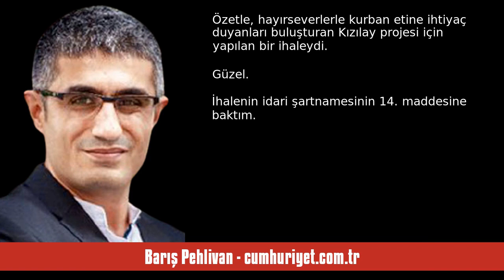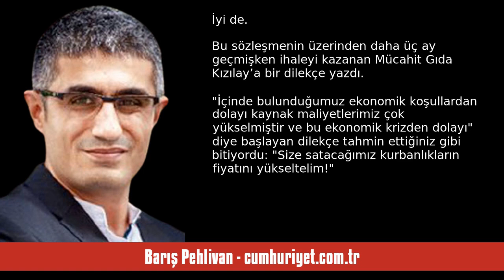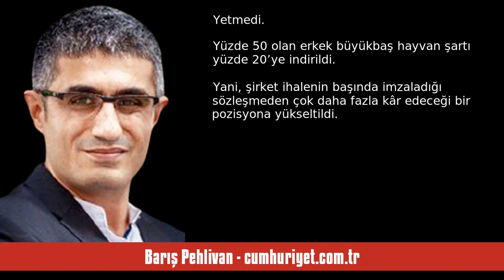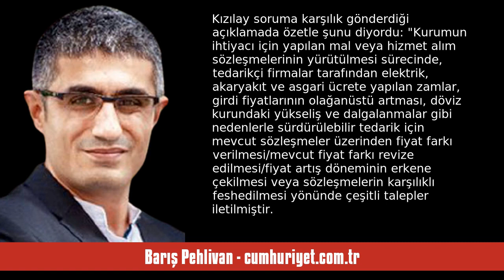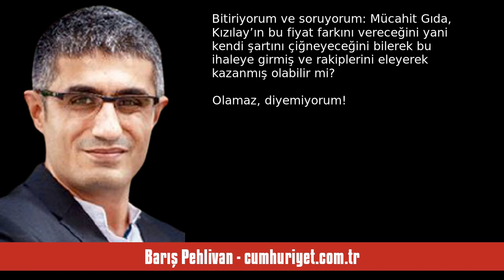BARIŞ PEHLİVAN: KIZILAY’I BÖYLE ‘KURBAN’ ETTİLER - SESLİ KÖŞE YAZISI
Barış Pehlivan - cumhuriyet.com.tr - Kızılay’ı böyle ‘kurban’ ettiler - 21 Nisan 2023 tarihli yazısının seslendirmesi

"Bülent Turan’dan Mustafa Varank’a, İbrahim Kalın’dan Mustafa Şentop’a...

İktidarın ağır topları üst üste Kızılay Başkanı Kerem Kınık’ı eleştirdi. Öyle ki tıpkı kamuoyunun uzun süredir yaptığı gibi“istifa etmesi” dahi istendi.

AKP’nin deprem sürecindeki günahı, sadece Kızılay başkanına atma çabası bir yana, sahiden de 155 yıllık kurumun geldiği nokta kan ağlatıyor. Kerem Kınık koltuğuna yapıştıkça koltuğun asıl sahibi Kızılay maalesef yıpranmaya devam ediyor.

Bunları düşünürken bir duyum aldım. "